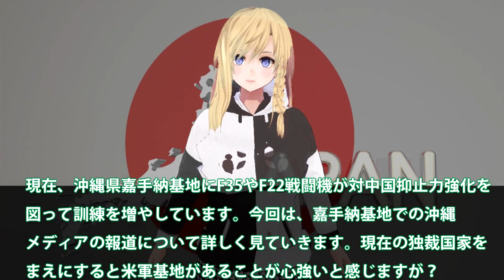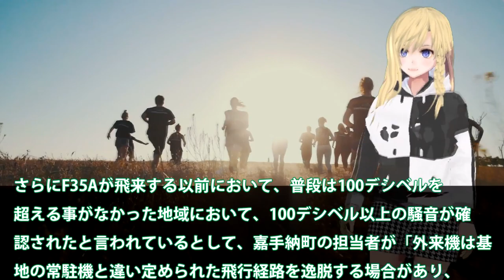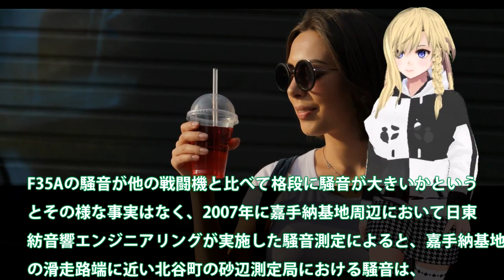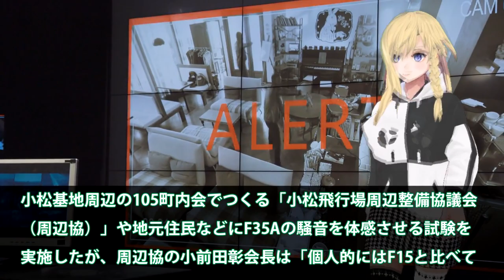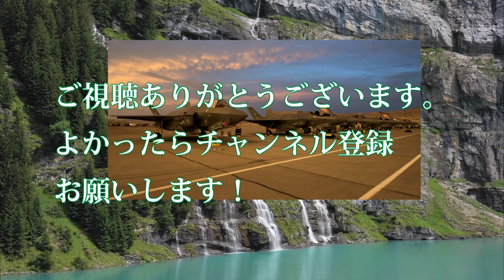米軍沖縄県嘉手納基地の騒音と危険問題に！F35の騒音問題は沖縄メディアが作った嘘？中国の脅威をなぜ報道しない・・・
関連動画
一ヵ月で米軍が置いていった車両700台がタリバンの手に渡りました
超絶テクニック!!【米軍戦闘機コックピットビュー特集】F-15 F-16 F/A-18 F-22 F-35 A-10

引用・転載「出典：海上自衛隊ホームページ」
引用・転載「出典：航空自衛隊ホームページ」
引用・転載「出典：陸上自衛隊ホームページ」

【えっ！なぜ！？『尖閣が中国軍に占領されたら米軍は沖縄を去る！』】自衛隊が石垣島にミサイル防衛線を配備しただけで大騒ぎする中国メディアを観るとよくわかる！南西諸島に敵基地ができる危険性を考えると米軍は
【東京・立川】米軍の排泄都市。〝黄色い便器〟と呼ばれた娼婦が生きた街　The town where the prostitute called &quot;Yellow Toilet&quot;
【ターゲットは中国】米軍もNATOもウクライナ有事では動かない！！露骨に焦る習近平が全軍に指示。
【戦場でのストレスさえも解消】米軍式〇〇でストレス社会を切り抜ける！【ゆっくり解説】